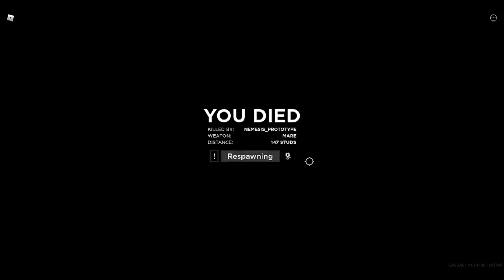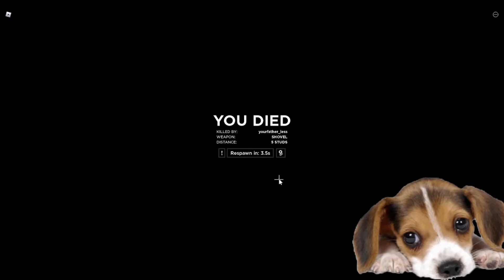Criminality got Crazier!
This video is about the newest update on criminality and Massive (Ally) had recently bought Criminality, so she joined me, and I taught her on the way. She soon will have a channel she will be uploading really soon!

This game is called Criminality and I've played this game on the channel a couple times and this is the newest update. Some of the old map is back, and we switched between POV's to show what we were both doing. Enjoy the video!